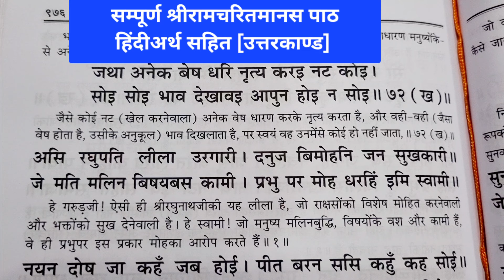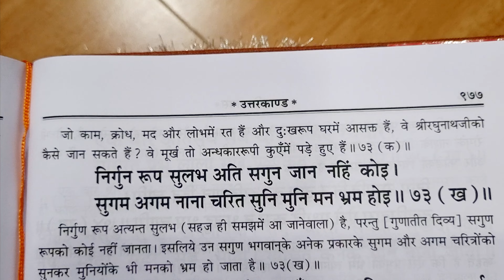सम्पूर्ण श्रीरामचरितमानस पाठ#उत्तरकाण्ड#मोह और माया में फंसे अज्ञानी श्रीराम जी को नहीं भजतेदोहा-73